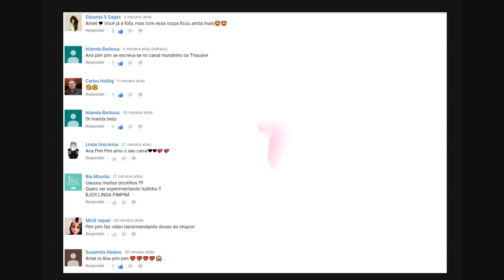ABRINDO BONECA LOL SURPRISE DE PONTA CABEÇA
Amiguinhos hoje estou cumprindo o desafio UPSIDE DOWN que a Nicole Dumer me desafio, será que consegui, assistam até o final.
Se inscrevam aqui no meu canal, ficarei muito feliz. Beijinhos Fofos da Pim Pim
💚💜💛💙VIDEOS SUGERIDOS:💚💜💛💙

💋BEIJINHOS CARINHOSOS 💋